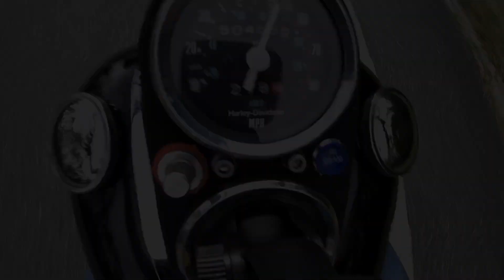Bike Week 2020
Quick trip down memory lane of Dayton Bike Week in 2020!